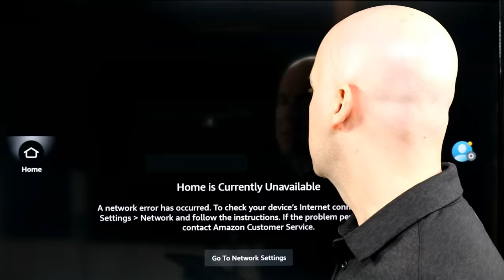DIRECTV Lets You Stop Paying For Local ABC, CBS, FOX, & NBC Channels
Today in Cord Cutting Today for March 18, 2024 we take a look at some of the biggest stories in the world of cord cutting including: DIRECTV Makes Local ABC, CBS, FOX, & NBC Channels Optional.

DIRECTV Makes Local ABC, CBS, FOX, & NBC Channels Optional With New Packages

Most Americans Would Rather Wait for a Movie to Come to Streaming Than to Pay to Watch It in Theaters

AT&T Has Invested More Than $145 Billion in the Last 5 Years to Improve Its Wireless & Fiber Networks

How to Protect Your Roku Account from Being Hacked After 15,000 Roku Owners Had Their Accounts Hacked

T-Mobile’s 5G Internet Is Getting Better as 5G Home Internet Gets More Popular

Disney, FOX, & Warner Bros. Discovery Name a CEO For Its New Sports Live TV Streaming Service

Deal Alert! Save Over 40% on Max Ahead of March Madness